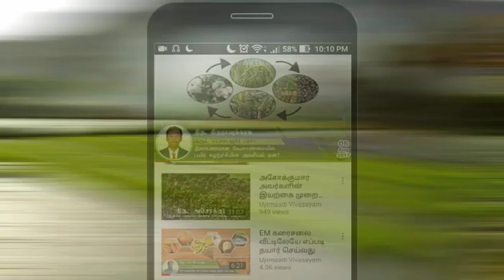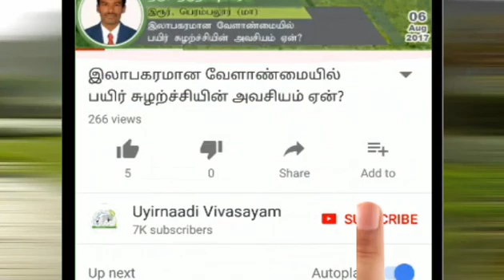பூச்சி நோய் தாக்குதலும் தடுப்பு முறைகளும் - 3 /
இயற்கை வழி விவசாயத்தில் பூச்சி நோய் தாக்குதலும் தடுப்பு முறைகளும் பற்றிய தகவல் வழங்குபவர் திரு. கார்த்திக் அவர்கள்